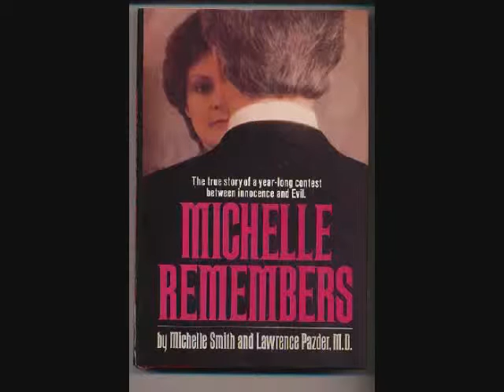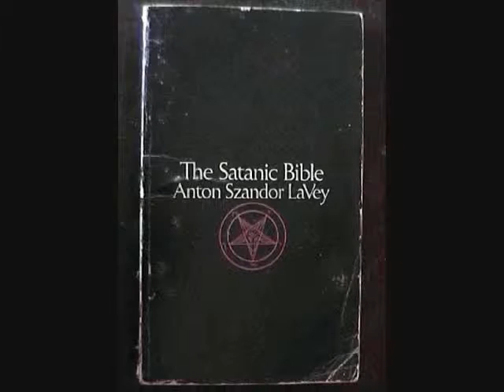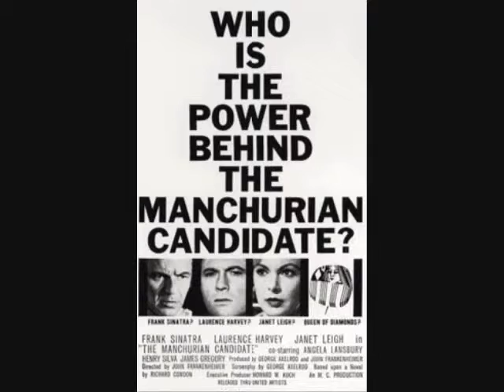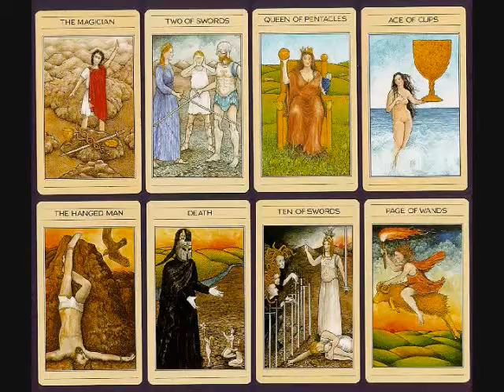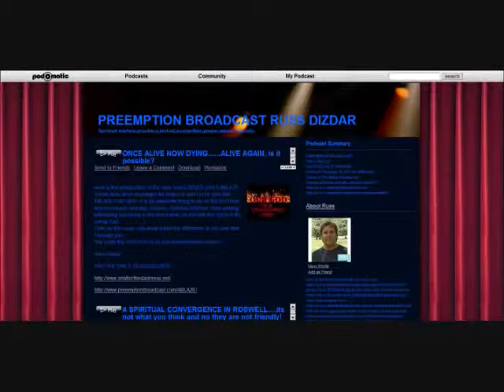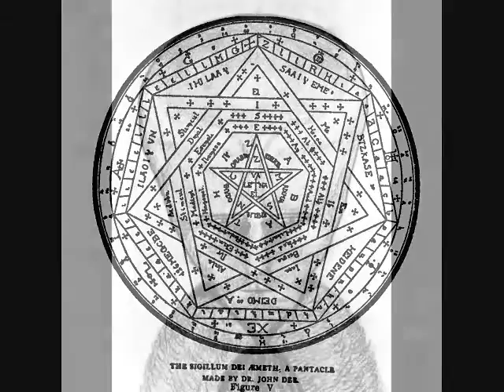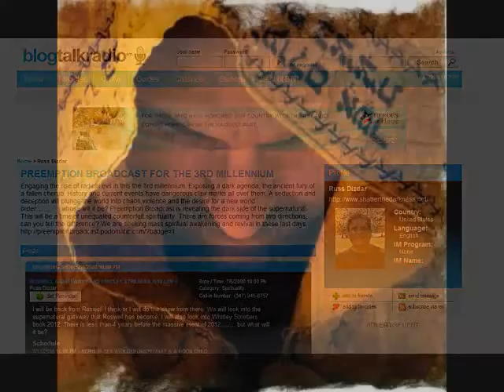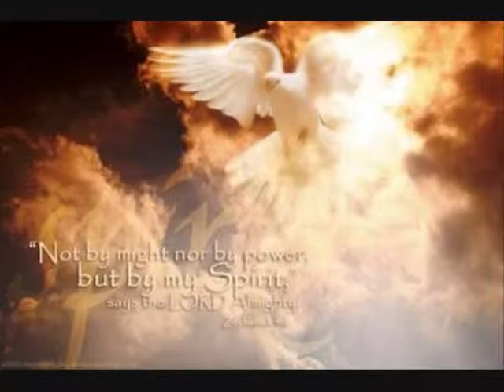The Black Awakening Part 2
ASK GOD IF EVERYTHING YOU HERE IS FROM HIM OR NOT